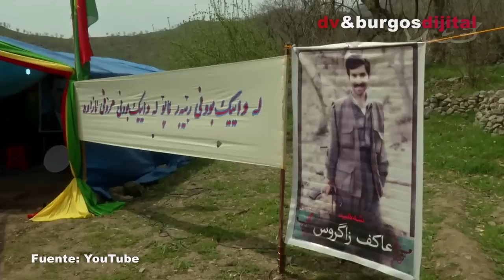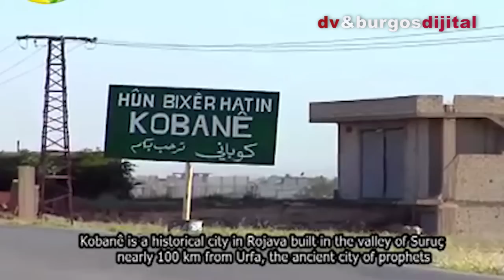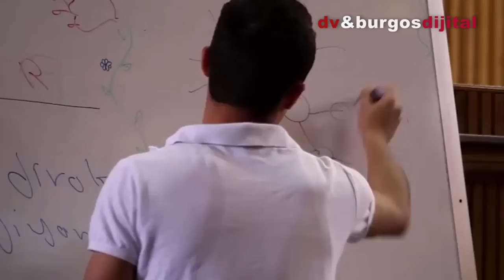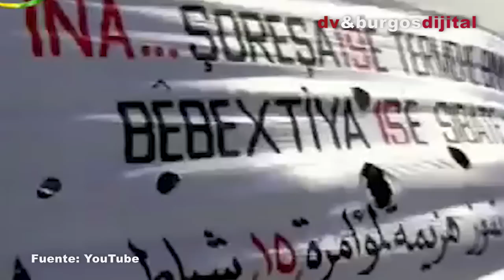La desconocida revolución del Kurdistán: entrevista con Rojava Azadi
¿Qué es el Kurdistán y por qué este territorio no aparece en los mapas oficiales de Oriente Medio?
¿Cuál es el papel de los kurdos en el actual conflicto de Siria?
¿Qué está `pasando actualmente en Bakur, Kurdistán bajo dominio turco?
¿Qué es el Confederalismo Democrático?
¿Cómo se está desarrollando el proceso de revolución social en Rojava?
¿Cuál es el papel de las mujeres en este proceso revolucionario?
¿Qué son las YPG-YPJ y cómo están actuando estas milicias kurdas en el conflicto en Siria?
¿Por qué la ciudad de Kobane fue asediada de forma tan terrible por el Estado Islámico?
¿Cuál puede ser el futuro del pueblo kurdo?Este vídeo forma parte del blog